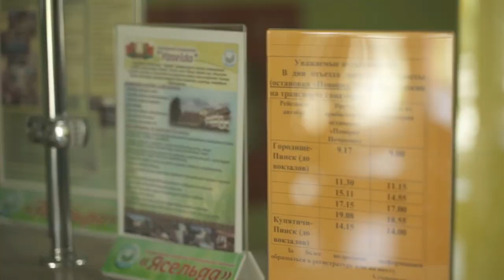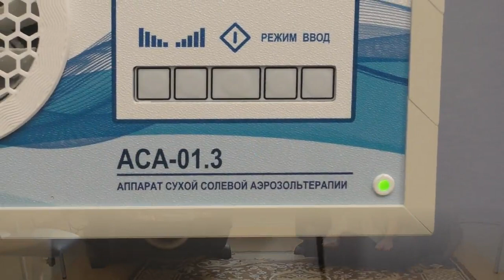Ингаляторий и Галотерапия (соляная комната)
В данном видео мы рассказываем об ингаляционной терапии и галотерапии, которую вы или ваши родные можете пройти в нашем санатории.